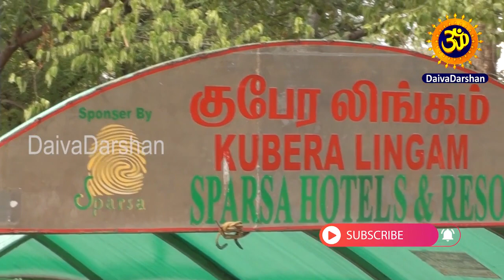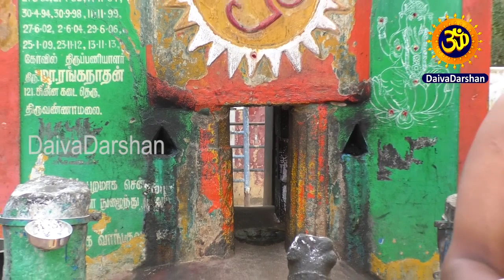అరుణాచలంలో అద్భుతం | Moksha margam| Arunachalam Wonders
శివుని దర్శనం కోసం వెళ్తే..  మా మొబైల్, కెమెరా తడిసి పోయినవి. NityaPooja Kona     ttps://youtu.be/KU8yD3XbkJ0